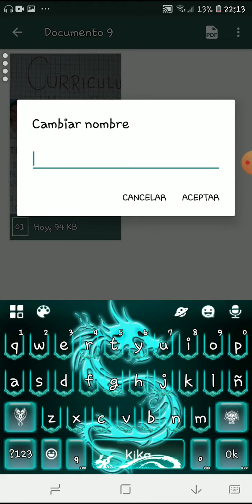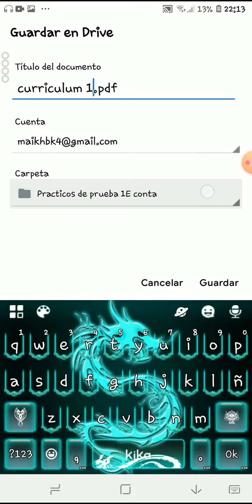como convertir una imagen en pdf con clear scanner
contaduria